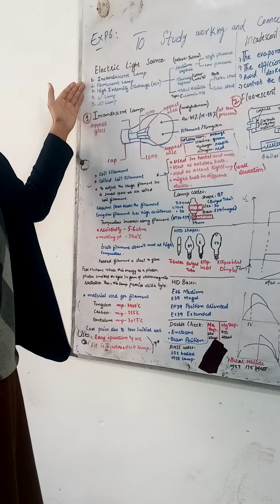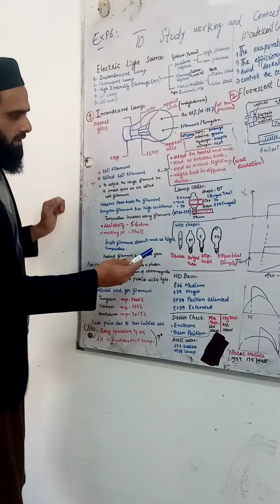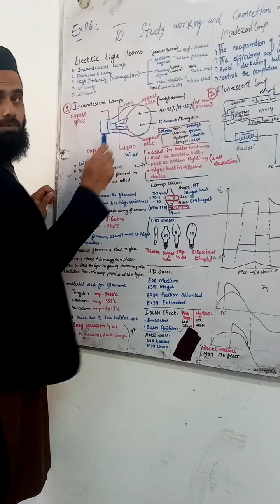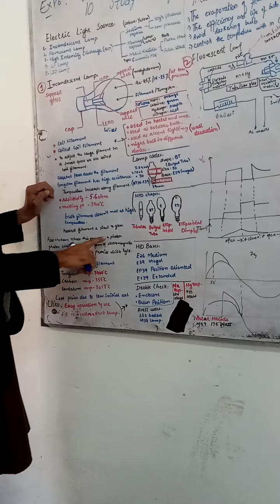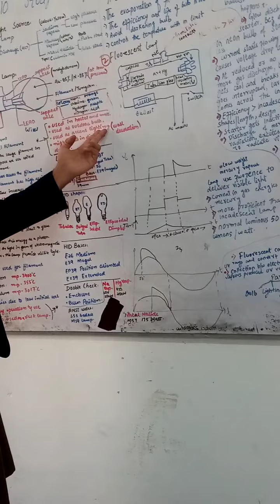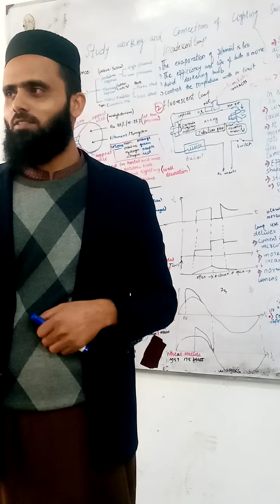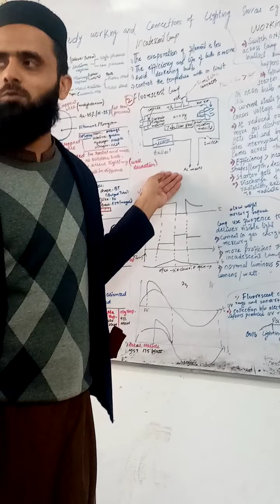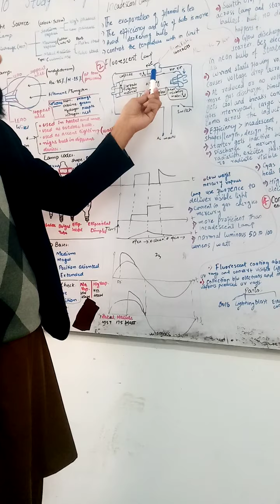Working of incandescent vs Fluorescent vs CFL vs LED vs High-intensity discharge Lamps- Part1